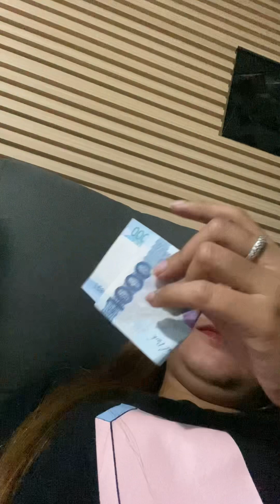Kala ko makakaisa na ako meron naman palang dalaw